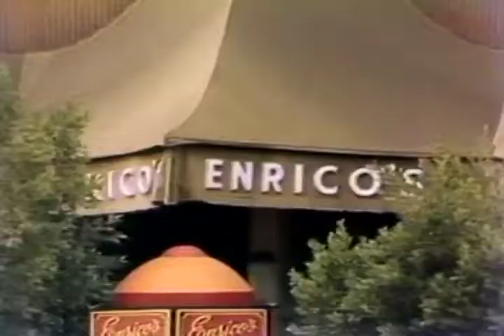Evening Magazine - Enrico Banducci with Jan Yanehiro, 1976/77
Join Jan Yanehiro as she interviews legendary San Francisco personality Enrico Banducci. This is from the first season of the original version of 'Evening Magazine', produced in San Francisco by KPIX and originally titled 'Evening: The MTWTF Show'.

If you would like to see more videos please consider making a donation